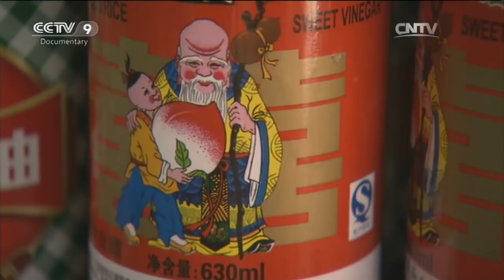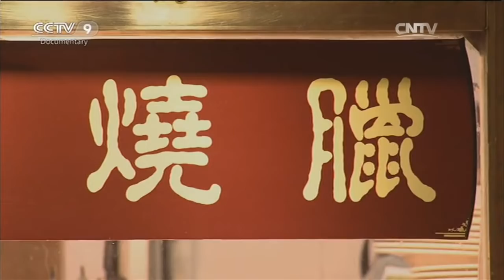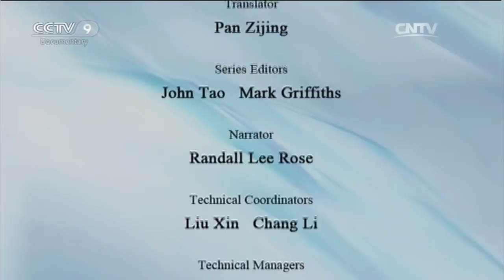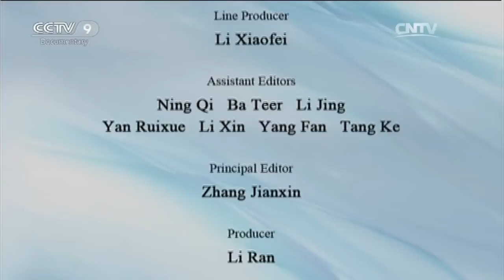Guangzhou & Pork Knuckles Stewed in Ginger Vinegar【Deep Chinese Street Food Tour】| China Documentary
How to eat like a native when you visit China? You'll find out!